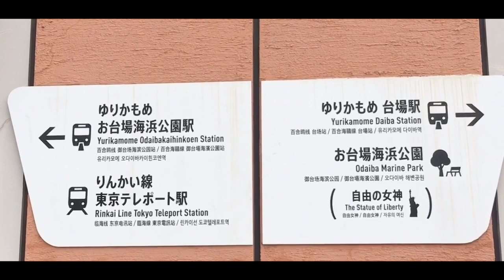The STATUE of LIBERTY in ODAIBA TOKYO @Venus Fort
Aqua City Odaiba Tokyo Japan
amazing view